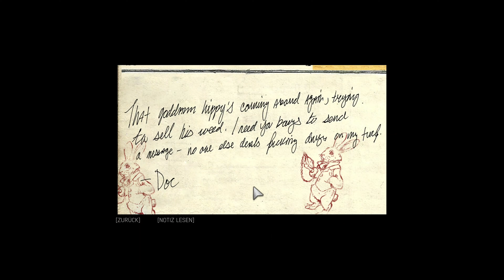Mafia 3 Definitive Edition Gameplay German #42 Wir sollen den Drogenhandel hops nehmen für die Poliz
Mafia 3 Definitive Edition Gameplay German #42 Wir sollen den Drogenhandel hops nehmen für die Polizei